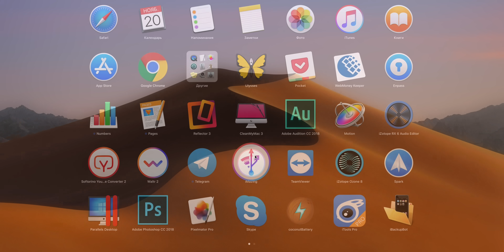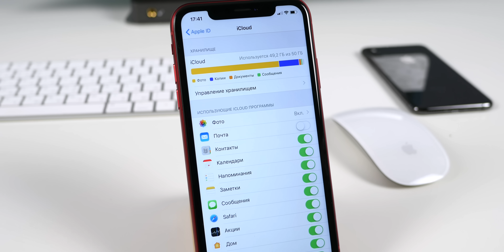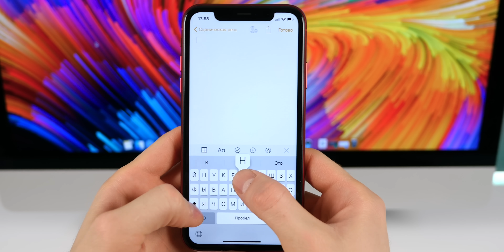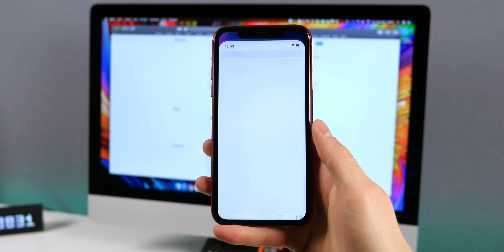Экосистема Apple: достоинства и недостатки. Как это работает?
В этом видео я расскажу о достоинствах и недостатках экосистемы Apple. Что такое экосистема? Что она дает? Как работает экосистема Apple? Как взаимодействуют Mac, iPhone, iPad, HomePod, Apple Watch и другие устройства эпл? Вы на канале Protech.

📷Наш Instagram с крутыми новостями о мире Apple и не только

🎼 Трек-лист:
Different Kind - Tomas Skyldeberg
Powerwalkin' - Future Joust